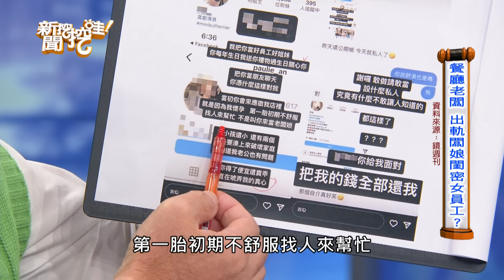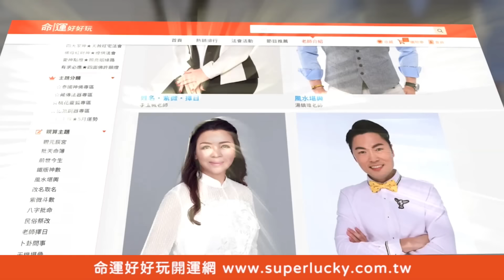閨密睡了我老公！外遇上床長達4年令人髮指【新聞挖挖哇】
我的閨密睡了我老公！外遇上床長達4年的不倫關係震撼全場...